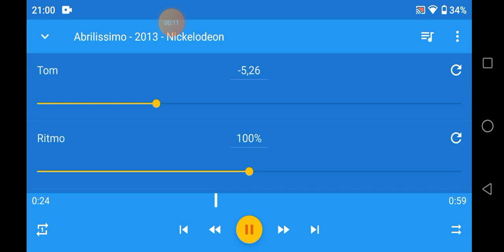1 de setembro de 2022